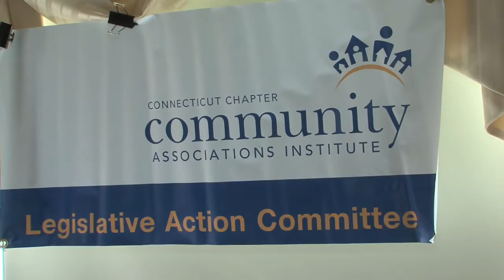CAI Conference 2012